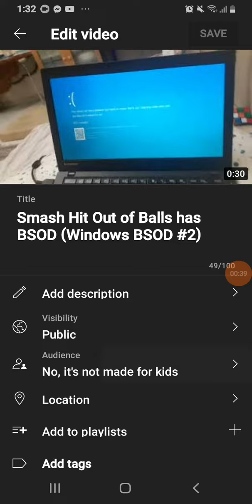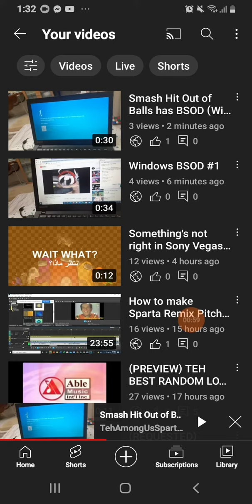OH MY GOD COPPA!!!!!!!!!!